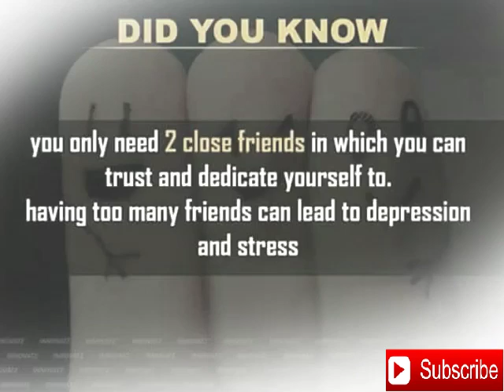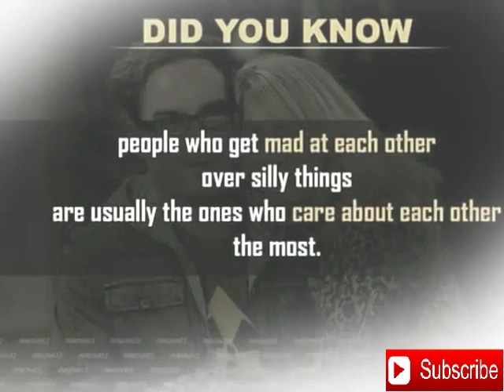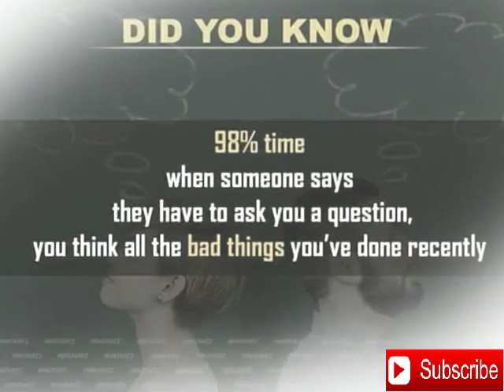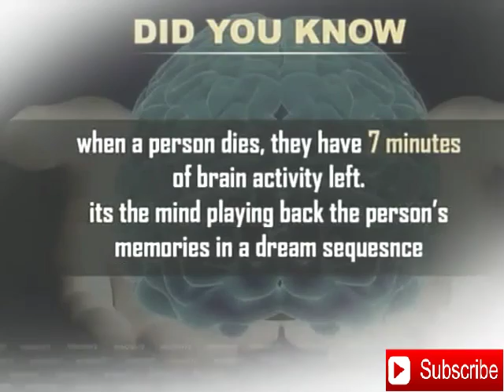Did you know